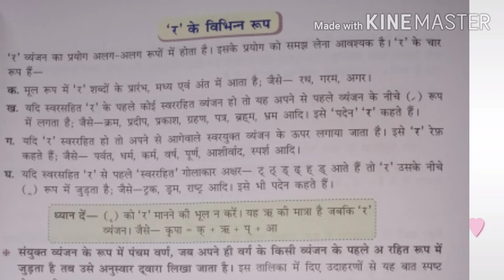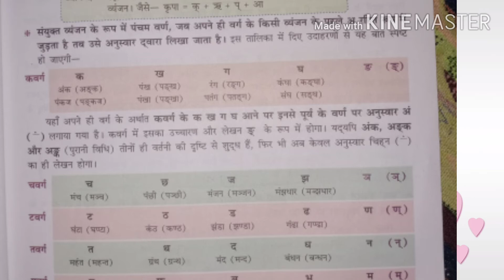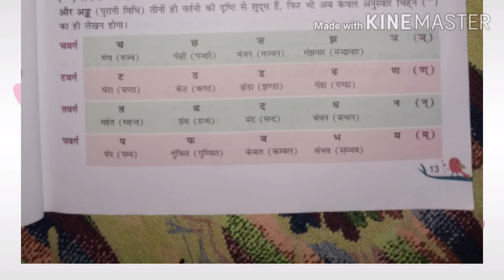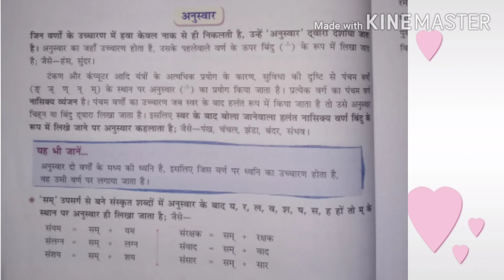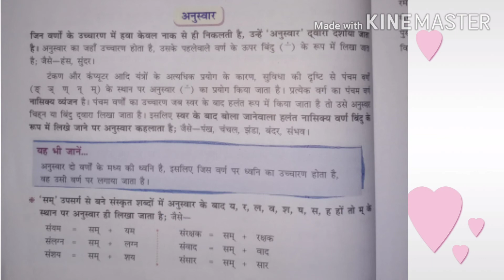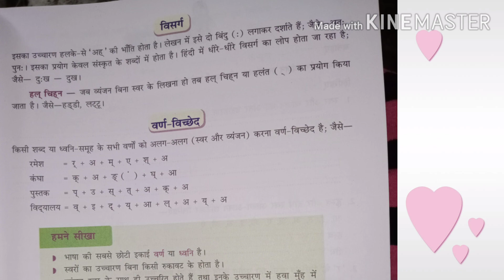July 24, 2020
Class-6 chp-2 varn -vichar (Hindi Grammar)part-3